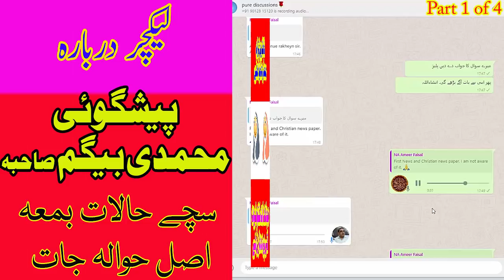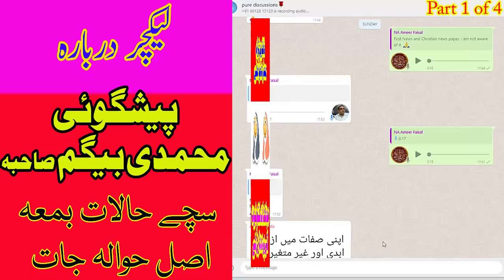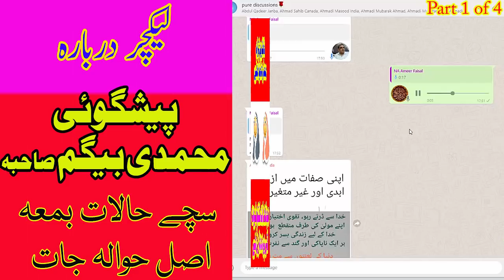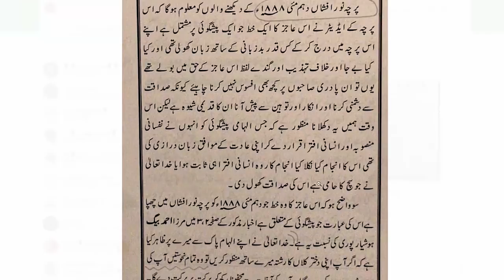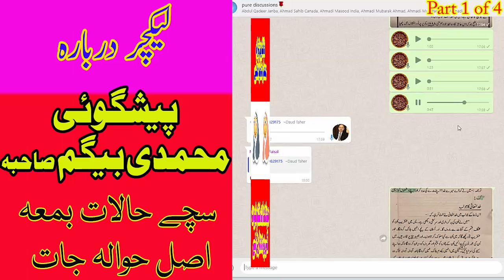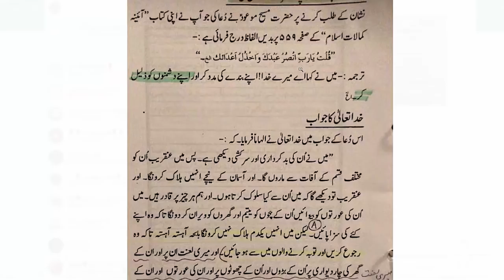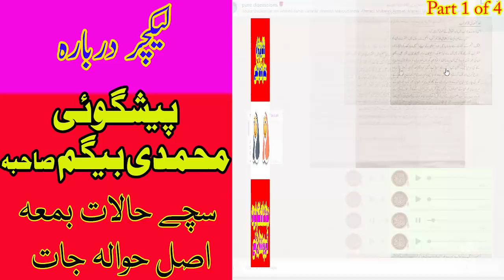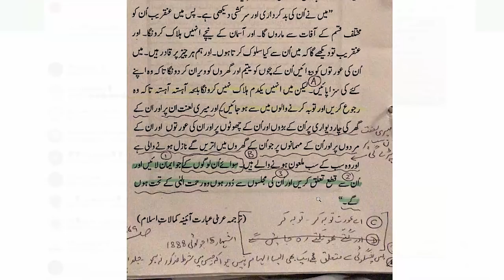محمدی بیگم کے خاندان سے متعلق پیشگوئی سو فیصد پوری ہوئی۔ ثبوت حاضر۔ حصہ اوّل